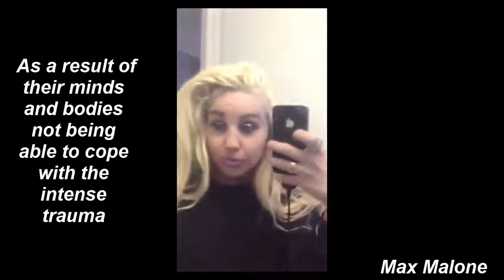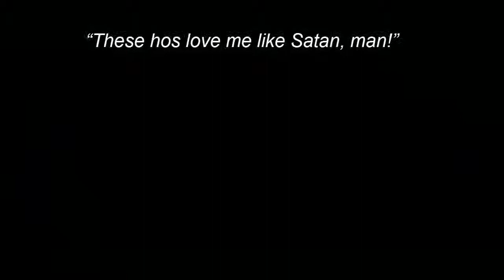The Illuminati MK Slaves